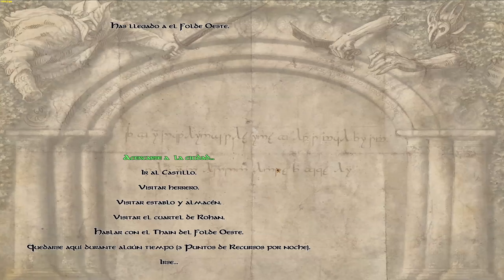"DE PELÍCULA" | The Last Days - Overhaul Edition Mod | Campaña Rohan Ep. 1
Eeeehhh ¿Qué pasa bastardos medievales? Hoy os traigo algo distinto pero no mucho, ja! Una nueva campaña, esta vez en warband y ambientada en el mundo de El Señor de los Anillos, mi favorito. Mientras el mod Kingdoms of Arda para Mount and Blade Bannerlord está en construcción, este The Last Days versión mejorada puede servirnos para ir abriendo apetito. En este caso, empezamos con Rohan, ¡adelante eorlingas!

Decidme si os gusta y ¡que disfrutéis! Seguid fuertes, caballeros.